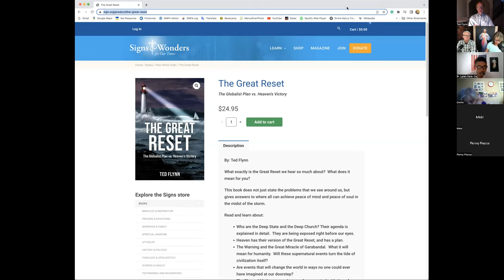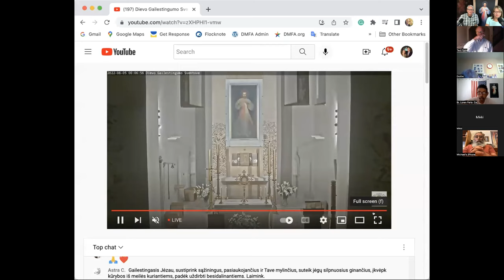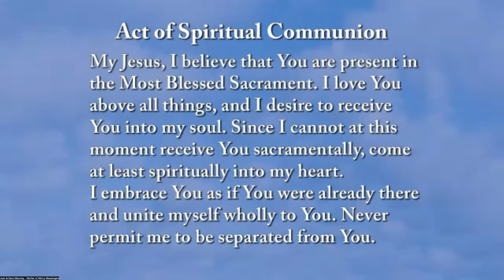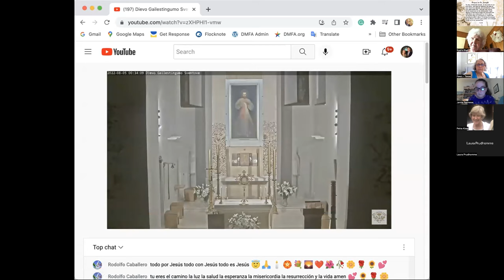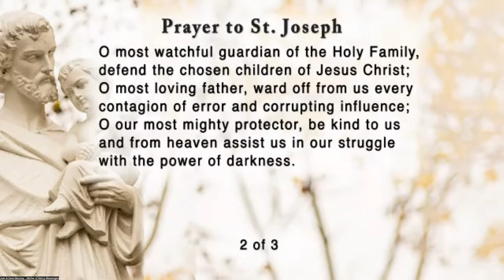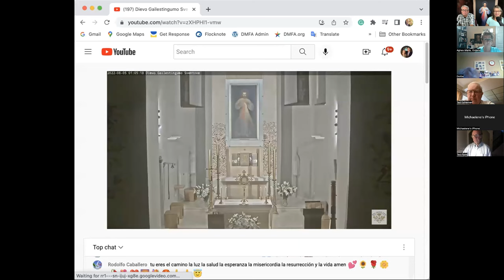Ted Flynn: The Great Reset - The Globalist Plan vs Heaven's Victory - DMFA Holy Hour Novena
Divine Mercy for America Holy Hour Novena for Our Country

Ted is an author and Executive Producer of several films. He is the founder and president of MaxKol Communications. He has spoken in over 700 venues on the subjects covered in his latest book and given over 300 radio and television interviews.

We are blessed to welcome Ted today to help direct us to his latest works that clearly indicate we are getting ever closer to the Triumph of the Immaculate Heart of Mary!

Dave and Joan Maroney of Divine Mercy for America host a virtual Holy Hour on Zoom beginning at 4:30 pm Eastern each month from the 1st to the 9th.